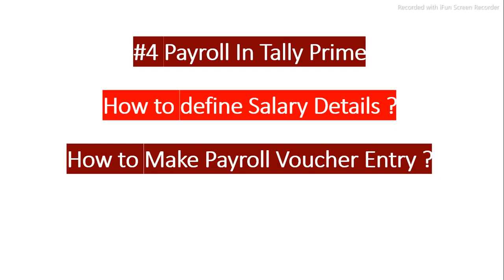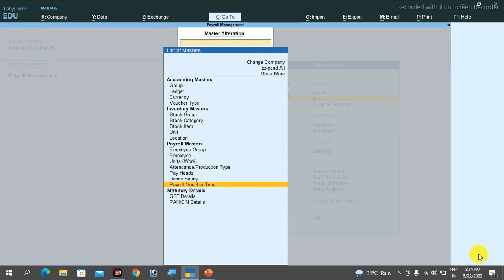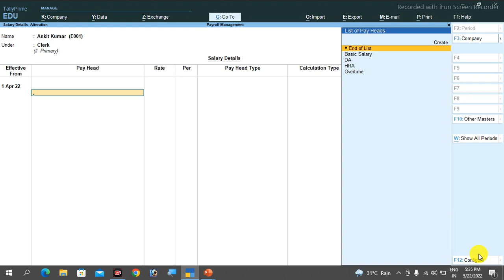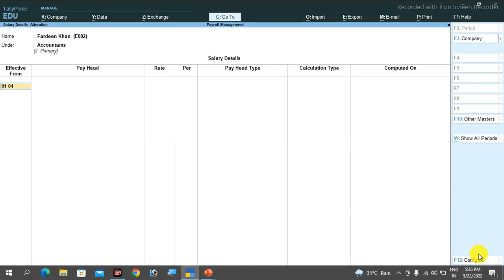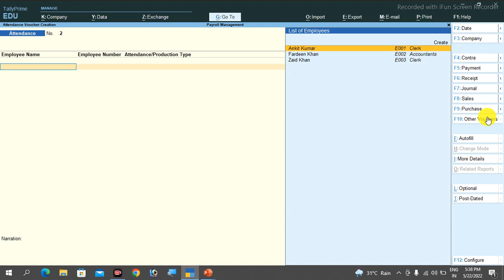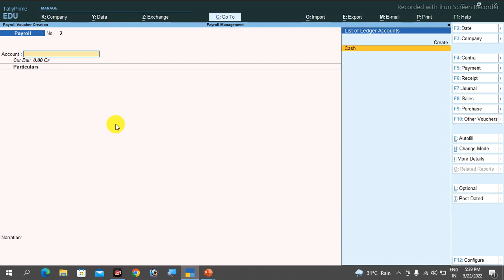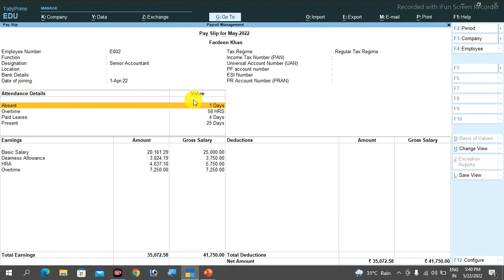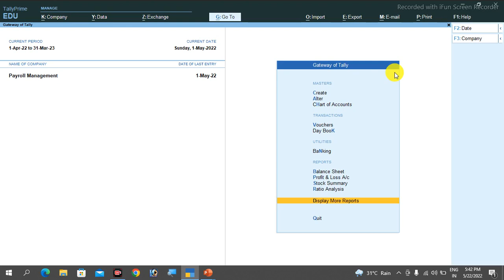Master Tally Prime in 2024 with This Define Salary Hack!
Unlock the full potential of Tally Prime in 2024 with this define salary hack! Learn how to maximize your use of Tally Prime with this simple yet effective trick.

0:00 Introduction
0:57 How to Display Employee Group
1:18 How to display Employee
1:28 How to Display Units (Work)
1:33 How to Display Attendance/ Production Type
1:42 How to Display Pay Heads
2:14 How to Define Salary Details
5:15 How to Make Payroll Voucher Entry
8:10 How to display Pay Slip
9:02 How to display Pay Sheet
9:16 How to get Attendance Sheet

Useful for following Queries-

Master Tally Prime in 2024 with This Salary Definition Hack
How to Define Salary in Tally Prime & Payroll Voucher in Tally Prime
Master Define Salary in Tally Prime in 2024

Payroll
Payroll is the process of maintaining records of employees’ salary under various pay heads, attendance & absent records, all benefits & deductions. This process involves creating a pay policy of the organization, leave encashment policy, statutory & non-statutory deductions, and other payroll inputs.

Tally Payroll gives the benefits of simplified payroll processing and accounting. It allows flexible and user-defined criteria for simple as well as complex calculations. It minimized the time-consuming administrative task. Payroll in tally mitigates risk level in workflow procedures.  Tally Payroll is a complete payroll management system that includes different payroll units, pay heads, income tax configuration & declarations, various reports such as pay slip, pay sheets, payment advice, employee database, and statutory reports for PF, ESIC, Professional Tax, National Pension Scheme, etc.